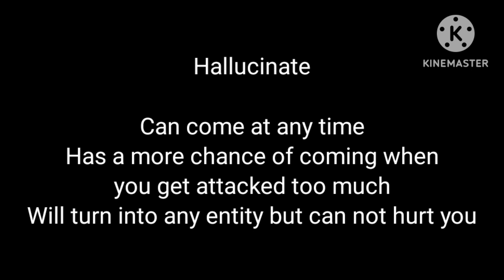New Entity Incoming!||I had help from my ✨️Duck✨️||Shown at end + Description